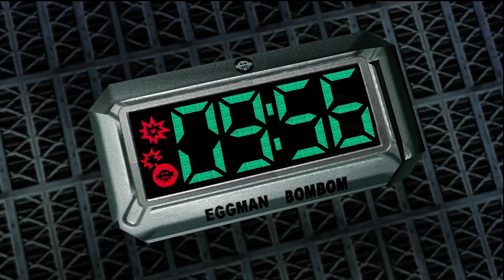Shadow the Hedgehog - Soft Around the Edges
Shadow the Hedgehog, the ultimate lifeform, and edgelord... or IS he?
Let's go over why this is NOT the case, and why Shadow is actually capable of showing emotion and compassion, despite how his character has been portrayed recently.

0:00​ Intro
3:00​ Sonic Adventure 2
7:14 Sonic Heroes
9:47 Sonic 06
12:03 Conclusion
13:13​ Outro
14:00​ End Screen